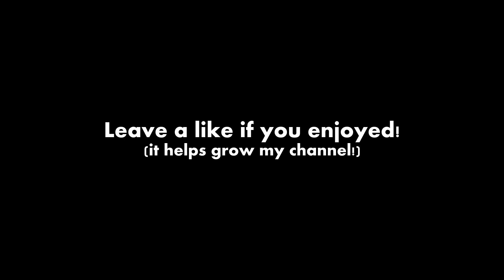SATURTAGE! | "FACE OF A GOD" - Episode 20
This is so laaaaaaaaaaaaaate. I've been busy with school and I didn't have enough clips, so I used all of Saturday to get some.

Throw your challenges in the comment section below!

This is a series where I showcase some or all of the clips that I have gotten in the week, either in a funny or epic way.

Songs (in order):

Capital Cities - Safe & Sound

SALM - Architecture